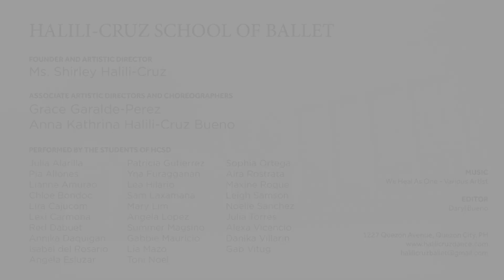We Heal As One - Halili-Cruz School of Dance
Each of us has a unique part to play in the healing of the world. Dealing with hardships is never easy.  Our power to overcome them is the measurement of our strength. Let us remember that nothing is permanent in life and that this period will pass away.

It’s when we start working together that the real healing takes place. Like dance, healing is an art. It takes time, it takes practice. It takes love.

Unity is an act of togetherness, it is important in the different circumstances of life and everybody needs motivation to work towards it.

May this offering bring motivation in times when there is none and encouragement when needed most.

Let us heal as one.

Artistic Director:
Shirley Halili-Cruz

Choreographed by:
Grace Garalde-Perez and Anna Kathrina Halili-Cruz Bueno

Performed by:
Julia Alarilla

Pia Allones

Lianne Amurao
Chloe Bondoc
Lira Cajucom
Lexi Carmona
Red Dabuet
Annika Daquigan

Isabel del Rosario
Angela Esluzar
Patricia Gutierrez
Yna Furagganan

Lea Hilario
Sam Laxamana
Mary Lim
Angela Lopez
Summer Magsino

Gabbie Mauricio

Lia Mazo

Toni Noel
Sophia Ortega

Aira Rostrata

Maxine Roque

Leigh Samson

Noelle Sanchez
Julia Torres
Alexa Vicencio

Danika Villarin
Gab Vitug

Video Edited by: Daryl Bueno

Title and Lyrics: Floy Quintos
Music Arrangement: Jimmy Antiporda
Music Producer: Eloisa Matias
Music Video Director: Frank Lloyd Mamaril